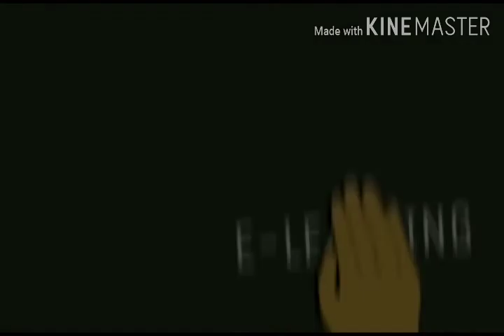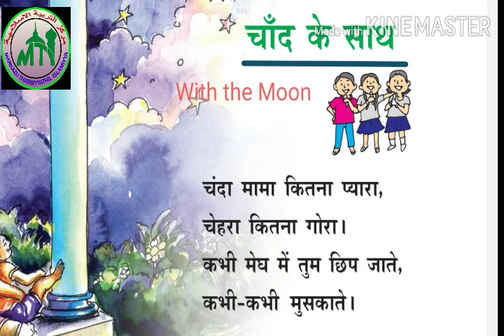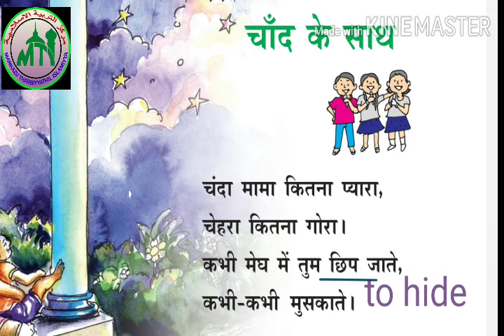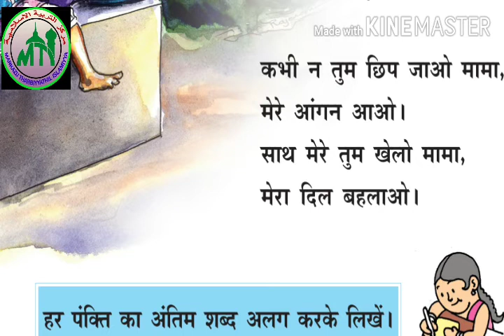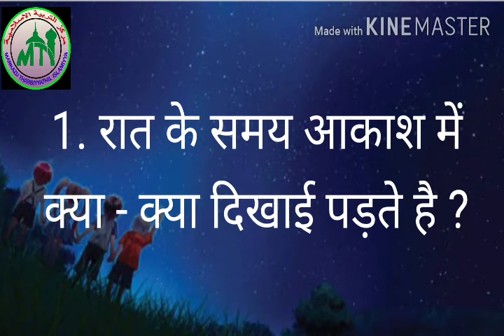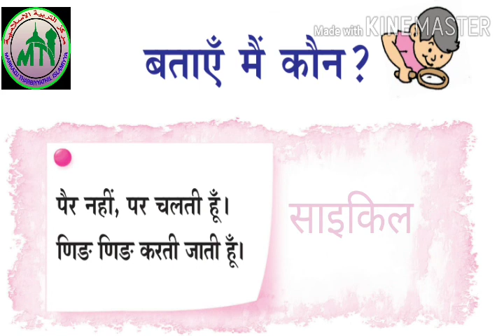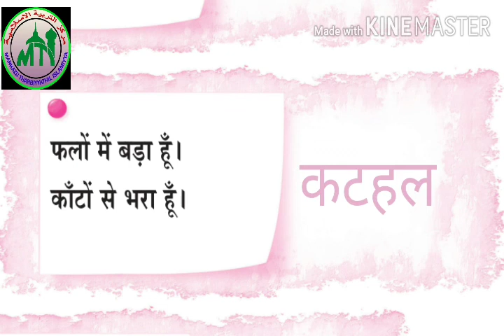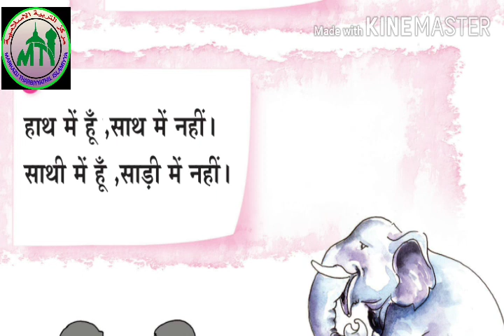V STD/ HINDI /PART 10/01/10/2020/ MARKAZ ENGLISH SCHOOL /ENGLISH MEDIUM /